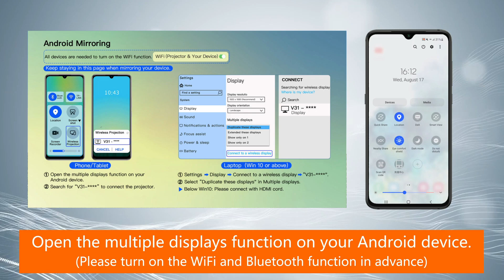AuKing-V31_How to connect to Android Smartphone/Tablet?